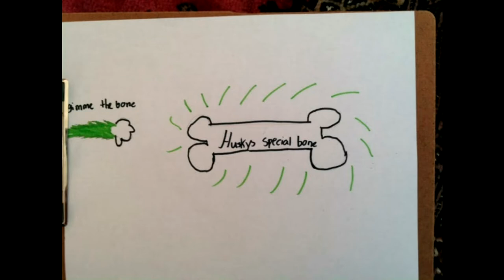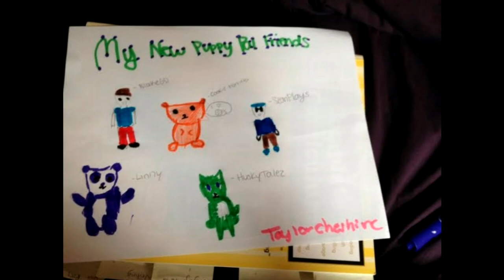Husky's Creation Corner - Week #26 - Free Week! (Let's Play Minecraft)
Husky's Creation Corner is a fun series where i show off your amazing talent and creations, from drawings, baking, creating, dancing, sewing, and everything else! Themes from every Monday to Saturday and due Saturday night! then later on, we Record!!!

It's time to show off those free creations, and boy were they amazing! I loved them all so much, and it was such a blast!
Next week let's see them eggs and colors and more!

Server: play.theemeraldisle.net
Plot: -59;25